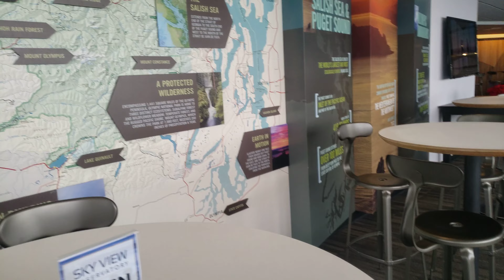Colombia center (2)